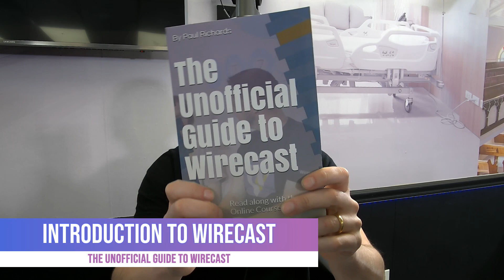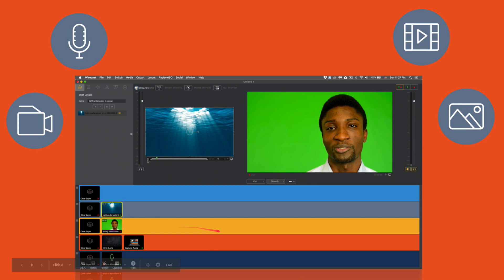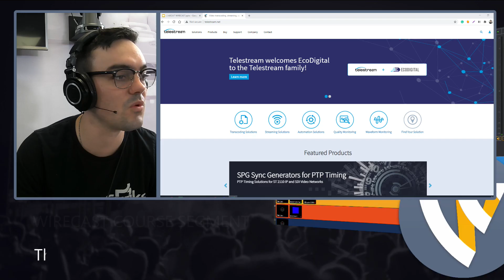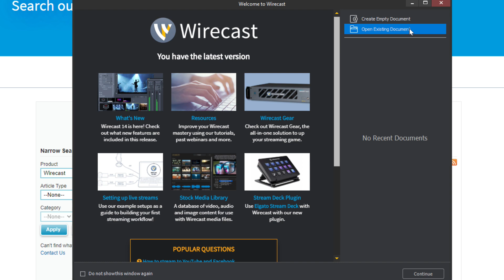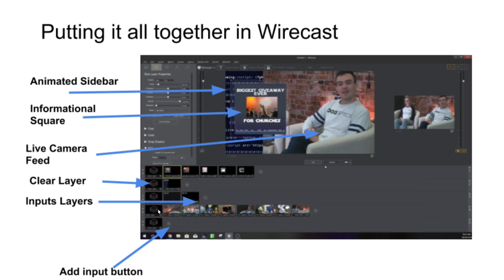Introduction to Wirecast - Video 2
Wirecast comes in two different versions. Wirecast Studio is generally suitable for most users. The Wirecast Pro version offers a few more options that are necessary for specific applications that you may find useful. The lower-priced ($599) Wirecast Studio version comes standard with unlimited inputs. This includes an unlimited number of inputs from sources such as video, audio, screen capture, USB, capture cards, NDI, iOS, IP, and web stream sources. This version can handle video up to 4096 x 3072 for production and encoding. It also comes with integrated text, titles, chroma key, built-in and custom transitions, an advanced audio mixer, social media integration, and a stock media library.

Wirecast Studio ($599) offers unlimited output destinations, including native integrations designed for an easy login experience with Facebook, YouTube, and Twitter directly through the platform. You can also live stream to any RTMP destination with the custom address. When you are live streaming you can also record to your harddrive simultaneously. This is ideal for recording your production in a high quality format while live streaming in a compressed format for transport over the public internet. The multi-viewer feature is an output option available to show between 2 and 4 views on an external screen. Wirecast Rendezvous is included in this version allowing you to add two remote guests to your production at any time.

Wirecast Pro ($799) includes all of the same features as the Studio version with several enhancements. You can control PTZ cameras from within the production software in the Pro version allowing you to instantly move cameras by clicking visual thumbnails of camera locations. This edition also adds pro audio effects, sports production plus features like instant replay and scoreboards. Wirecast Pro also includes access to virtual sets and backgrounds. Output capabilities are also expanded with NDI program output, ISO recording of individual sources, and multi-track audio recording. The multi-view output also expands to a total of 17 possible views. Finally, the Wirecast Rendezvous feature expands to allow up to 7 remote guests.

Both packages come with free standard email support and upgrades to the latest version for one year. After one year, the support service can be extended, including free upgrades for $99 a year. Premium support is also available for $299 a year. This provides access to phone support and remote access services that allows a technician to identify and resolve issues remotely.

Wirecast also offers a wide variety of self-service support, including an extensive knowledge base, documentation, video demos, tutorials, and webinars.